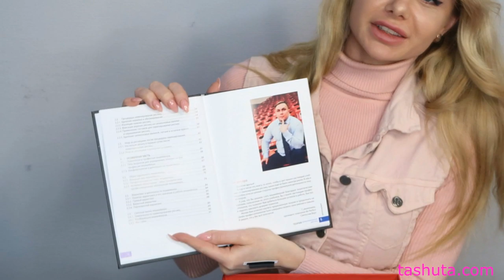Be Perfect распаковка посылки, обзор материалов.